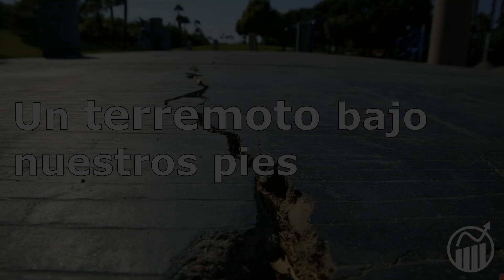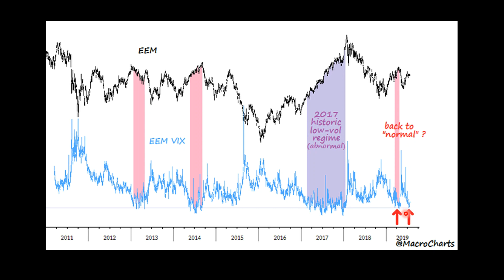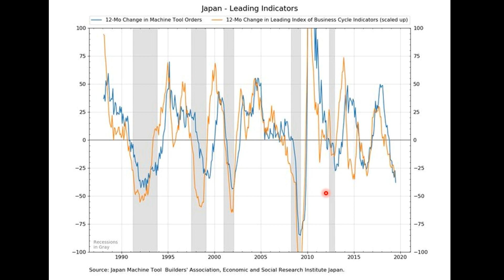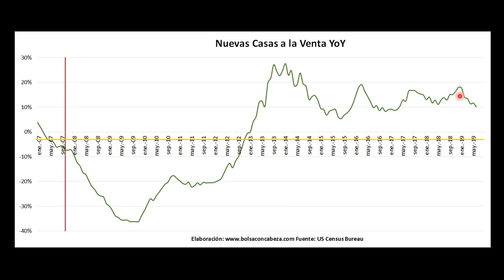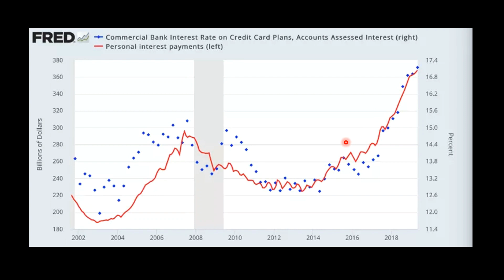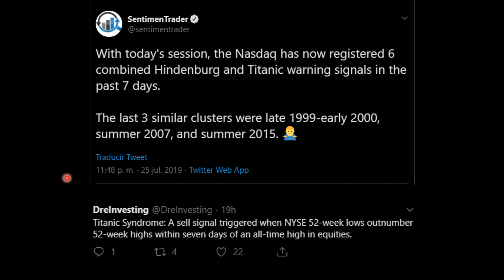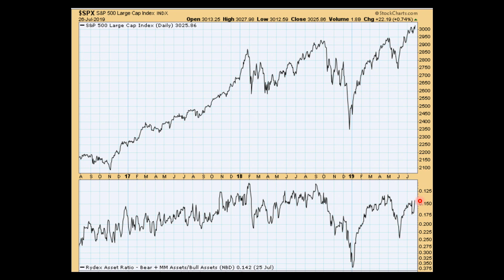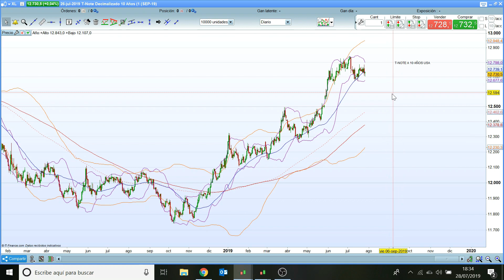Un terremoto bajo nuestros pies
Comienza una de las semanas que marcarán el destino de las bolsas para los próximos meses con la reunión de la FED. La dirección que tome el dólar será determinante para ver de qué lado cae la moneda. Recesión o reaceleración. He ahí la cuestión.

Tras un dato de PIB maquillado por el gasto público, el crecimiento norteamericano sigue desacelerando desde el año pasado. Economías ya muy castigadas como la alemana, japonesa y emergentes pueden entrar en caída libre si el dólar coge camino al norte.

El USD, ese terremoto que ha empezado a notarse en los últimos días y que puede tumbar las materias primas, divisas, finiquitar a la industria mundial y contagiar al sector consumo.